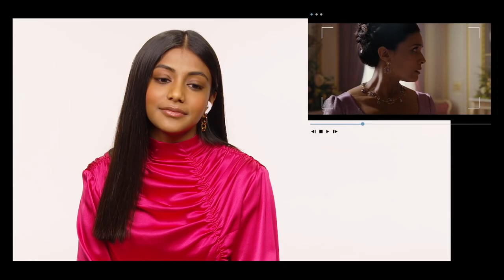Simone Ashley and Charithra Chandran Break Down the Wedding Scene | Bridgerton Season 2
Bridgerton is an American historical-romance television series based on Julia Quinn's collection of novels. Created by Chris Van Dusen, it is Shondaland's first scripted show for Netflix. It revolves around the eponymous Bridgerton family and is set in the competitive world of Regency era London's ton during the social season where marriageable youth of nobility and gentry are launched into society.

Bridgerton's second season became the most watched English-language television series on Netflix at the time with 656.16 million hours in its first 28 days of release.

Cast:

Adjoa Andoh as Lady Danbury
Lorraine Ashbourne as Mrs. Varley
Jonathan Bailey as Anthony, 9th Viscount Bridgerton
Ruby Barker as Marina, Lady Crane (née Thompson) (season 1; guest season 2)
Sabrina Bartlett as Siena Rosso (season 1)
Harriet Cains as Philippa Finch (née Featherington)
Bessie Carter as Prudence Featherington
Nicola Coughlan as Penelope Featherington
Phoebe Dynevor as Daphne Basset
Ruth Gemmell as Violet, Dowager Viscountess Bridgerton
Florence Hunt as Hyacinth Bridgerton
Claudia Jessie as Eloise Bridgerton
Ben Miller as Archibald
Baron Featherington (season 1)
Luke Newton as Colin Bridgerton
Regé-Jean Page as Simon Basset
Golda Rosheuvel as Queen Charlotte
Luke Thompson as Benedict Bridgerton
Will Tilston as Gregory Bridgerton
Polly Walker as Portia, Dowager Baroness Featherington
Julie Andrews as the voice of Lady Whistledown
Simone Ashley as Kate, Viscountess Bridgerton (née Sharma) (season 2)
Charithra Chandran as Edwina Sharma (season 2)
Shelley Conn as Lady Mary Sharma (née Sheffield) (season 2)
Rupert Young as Jack, Baron Featherington (season 2)
Martins Imhangbe as Will Mondrich (season 2; recurring season 1)
Calam Lynch as Theo Sharpe (season 2)